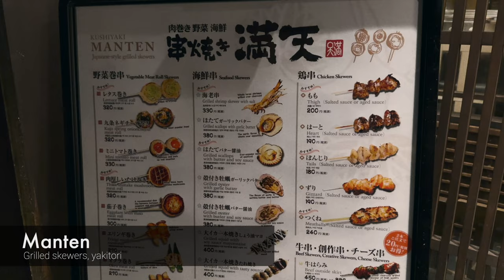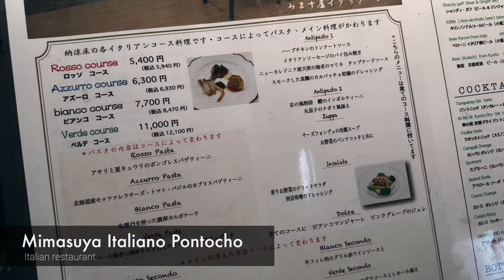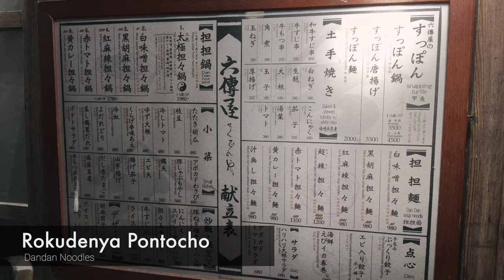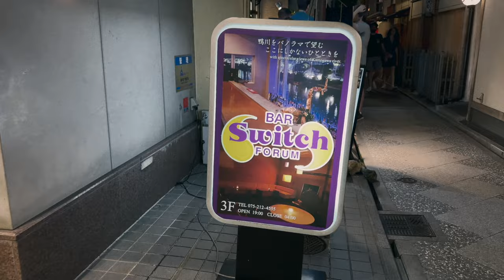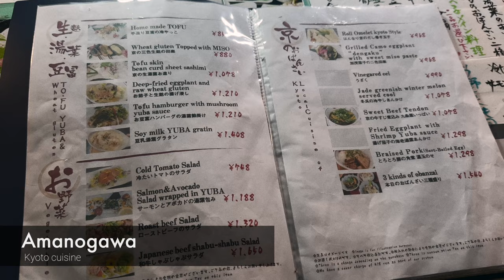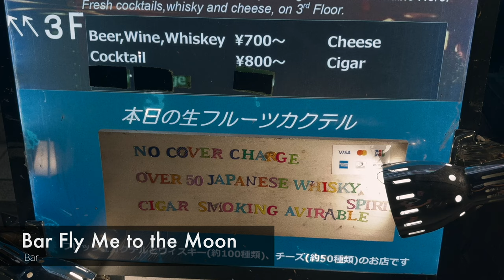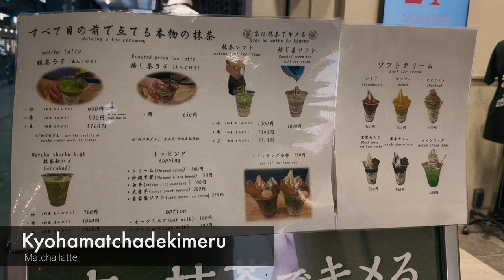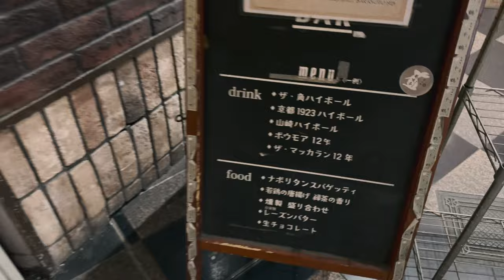Kyoto's finest dining district, Pontocho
This video takes you on a culinary journey through the narrow, lantern-lit alleys of Kyoto's Pontocho district. This charming area is crammed with hidden gems, offering everything from traditional Japanese cuisine to modern fusion dishes.

Join us as we savor the flavors of 31 different restaurants and bars, each with its own unique ambiance and delicious menu. From the freshest sushi to the most tantalizing cocktails, Pontocho is a foodie's paradise waiting to be discovered.

Table of contents:
0:00 Start

1:01 Manten Kyoto Pontocho (Grilled Skewers, Yakitori)

1:28 Majorica (Jazz bar)

1:53 Syamoya (Chicken sukiyaki)

2:01 Bar Orange

2:11 Futagoya (Izakaya restaurant)

2:21 Pontocho Hyakuren (Beef steak, sashimi)

3:02 Pontocho Suishin Honten (Kyoto cuisine)

4:14 Pontocho Yakiniku Yamakawa (Kobe beef)

6:14 Mimasuya Italiano Pontocho (Italian restaurant)

7:04 Gyukatsu Kyoto Katsugyu (Beef cutlet)

8:43 Pontocho Park

9:37 Inayoshi (Kaiseki cuisine)

10:48 Rokudenya Pontocho (Dandan Noodles)

11:54 Negiya Nyorosuke Pontocho

12:38 The Mimasuya

13:19 Oliva (Italian restaurant)

13:58 Bar Cask

14:40 Kappa Sushi

15:48 Shin

16:30 Kotoshi

19:23 Katsuno (Shabu-shabu)

20:00 Asari

20:45 Amanogawa (Kyoto cuisine)

21:41 Bar Stardust Club

23:38 Daitoryo

24:51 Bar fish

25:42 Bar Fly Me to the Moon

26:12 Bar Sasora

26:58 Bar Rinto

28:21 Kyoto Gatten

31:31 Kyohamatchadekimeru

32:49 Madams officia

34:46 Highball Bar Kyoto 1923

35:44 Doutor (Cafe)

36:18  Unagitani Manju